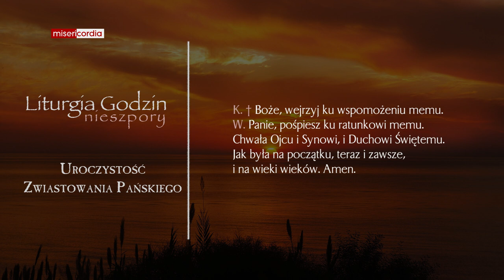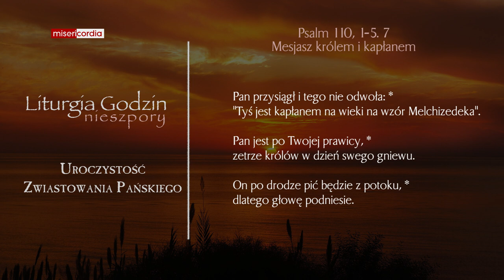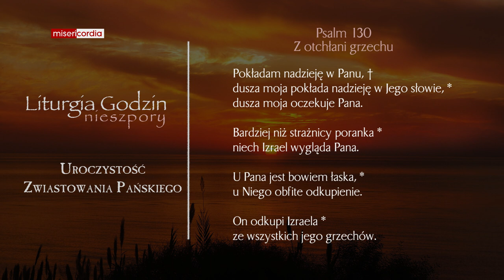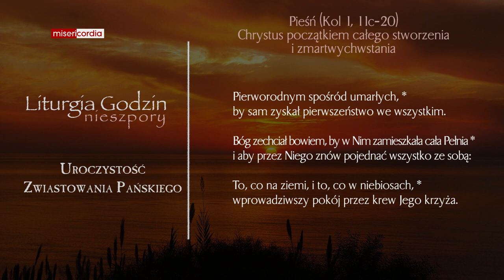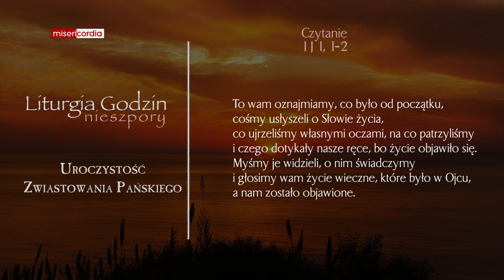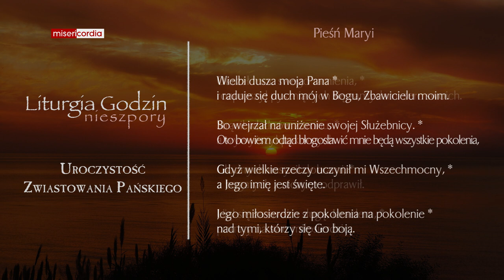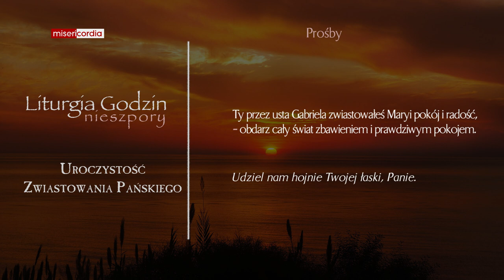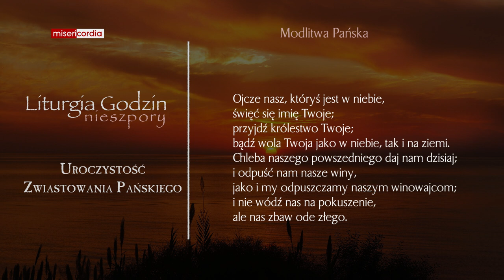Liturgia Godzin | II Nieszpory | Uroczystość Zwiastowania Pańskiego